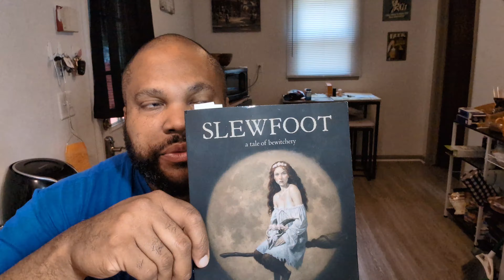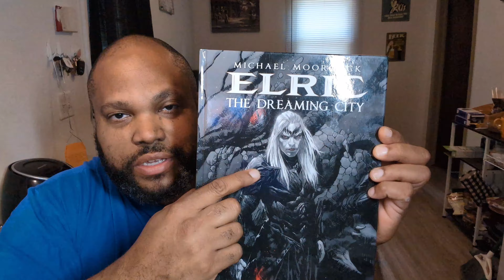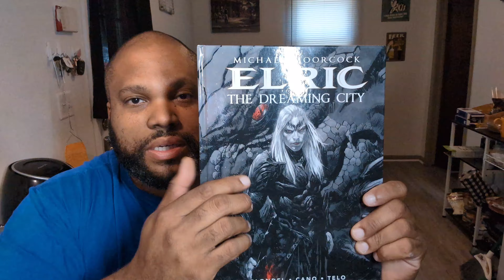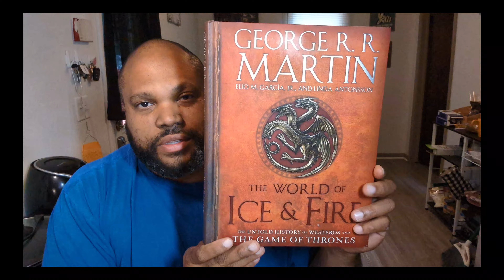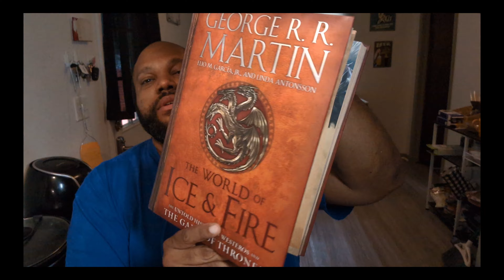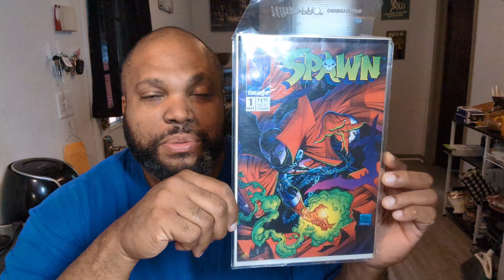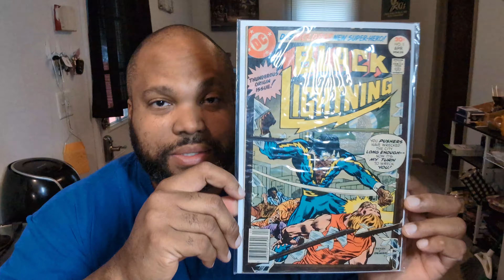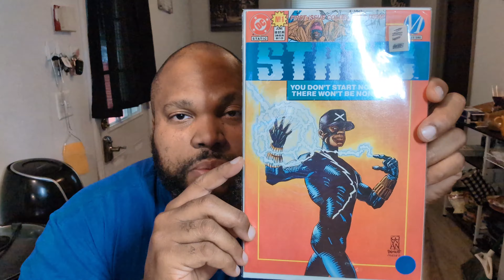I failed you all!! Lol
tried to read 5 books in July but ended up reading 1 and 1/3 books 🤣, but check out these cool books and comics.